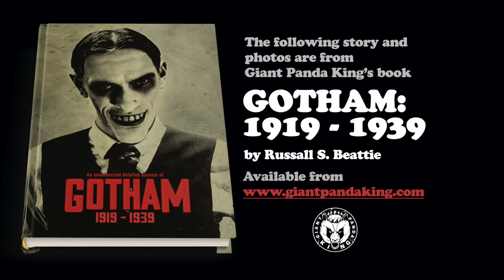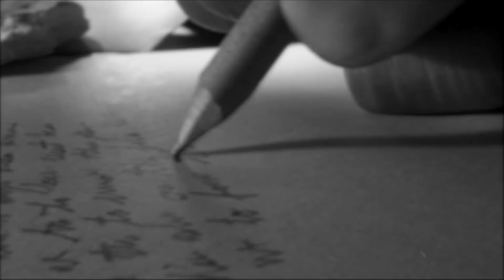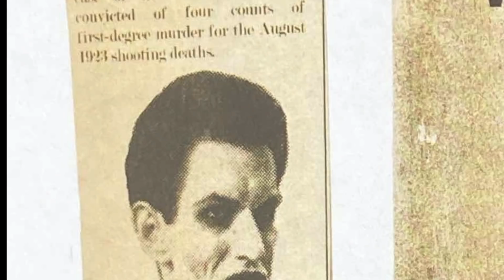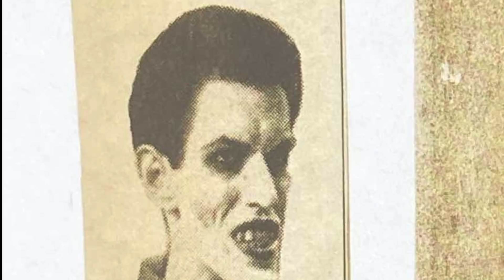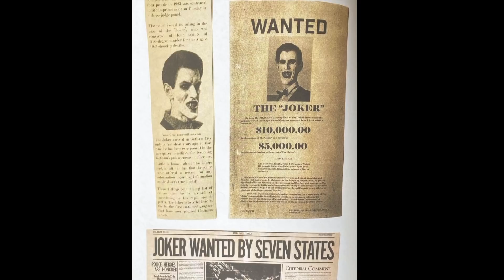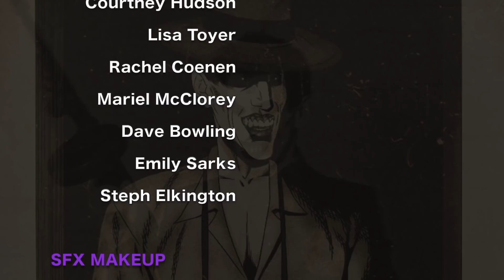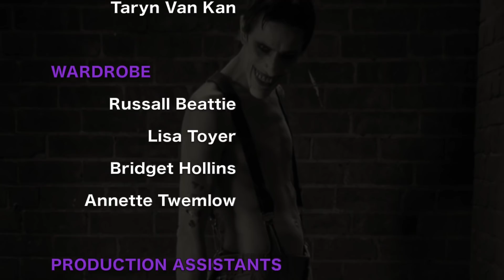JOKER // GOTHAM 1919-1939 S2E3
The Joker has always been a scourge on Gotham City. His presence has terrified and fascinated many, and ruined the lives of many more. Hear about his supposed origins, his criminal career, and his enmity with the Bat-Man.